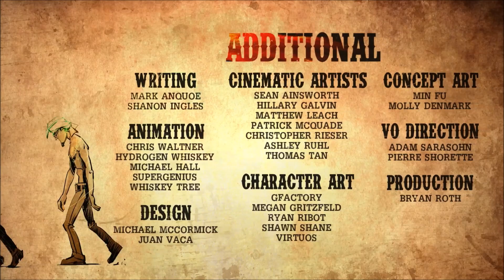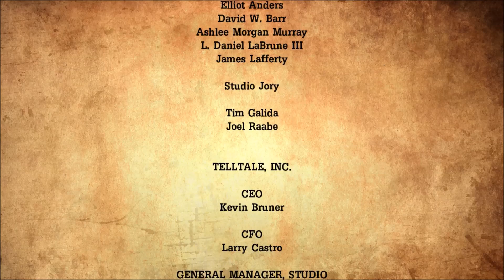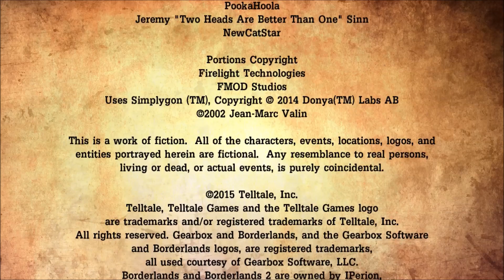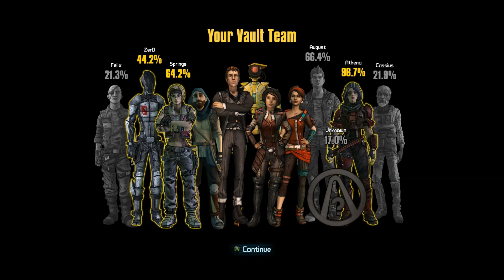TALES FROM THE BORDERLANDS EPISODE FIVE FINALE PLAYTHROUGH